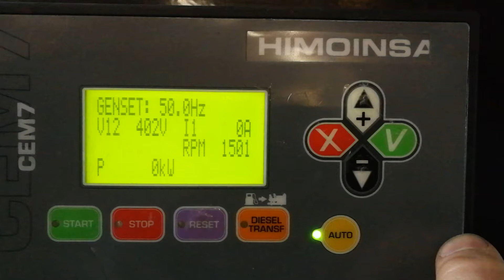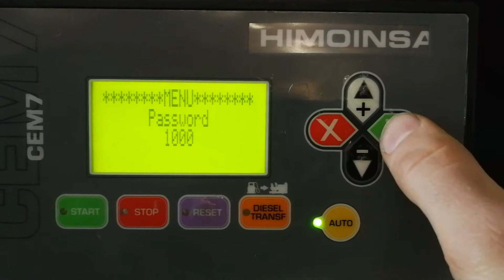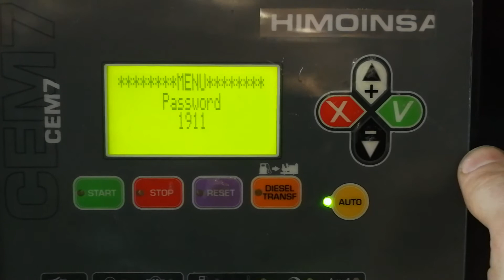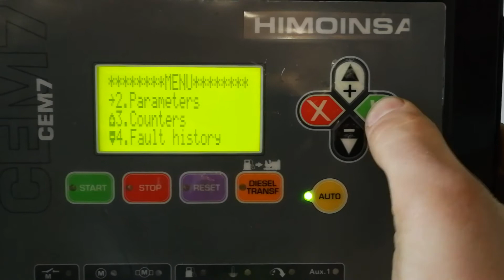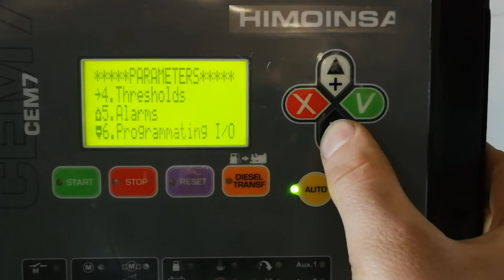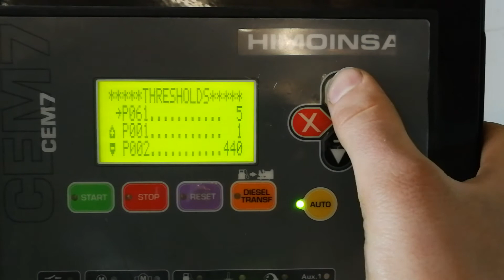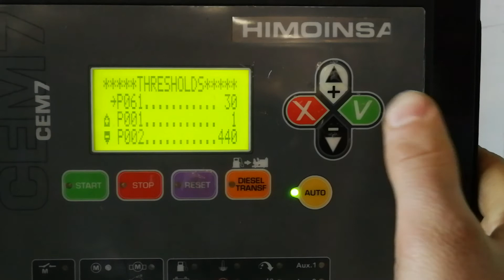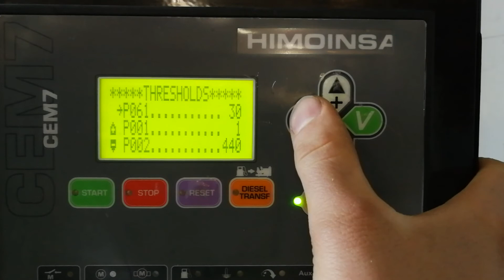Current Unbalance säätö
Himoinsan ohjauspaneelin Current Unbalance/Asymmetry hälytyksen asetusarvon muuttaminen oikeaksi:
1. Paina V näppäintä päästäksesi MENUUN.
2. Syötä salasana 1911.Vahvista V näppäimellä.
3. Mene kohtaan Parameters. Valitse V näppäimellä.
4. Mene kohtaan Thresholds. Valitse V näppäimellä.
5. Mene kohtaan P061. Valitse V näppäimellä.
6. Aseta 30 ja vahvista V näppäimellä. (Generaattorin vaihevirroissa sallitaan tällöin 30% erot suhteessa nimellisvirtaan.)
7. Palaa päänäytölle painamalla riittävän monta kertaa X näppäintä.